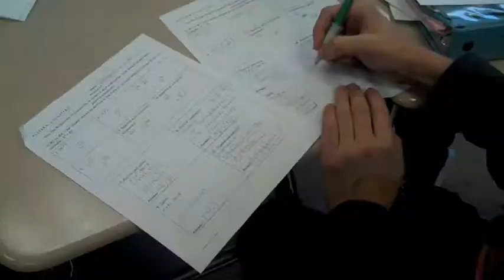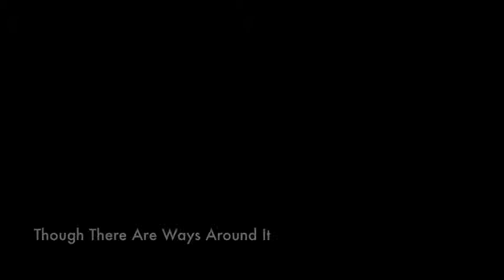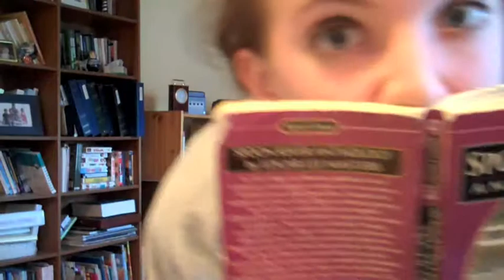The Serotonin Blues: Depression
A multimedia project for the 2010 Student Bio Expo by Kara Eckardt. This video goes into the brain to see what happens our brain lacks serotonin and how it leads to depressin